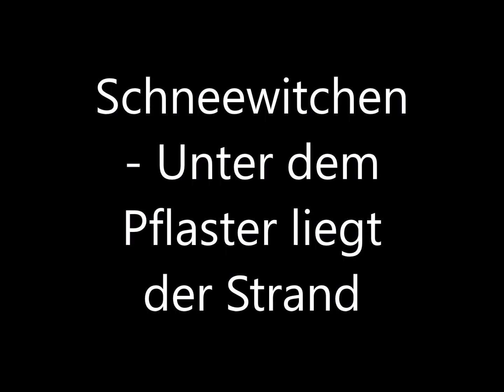Schneewitchen - Unter dem Pflaster liegt der Strand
Unter dem Pflaster liegt der Strand, einer der bekanntesten Songs der Gruppe Schneewittchen, wurde 1976 von Angi Domdey getextet und komponiert. Der Titel geht laut Domdey auf einen Ausspruch des französischen Philosophen Pierre-Joseph Proudhon zurück. „Sous les pavés, la plage!“ (dt. wörtlich: „unter den Pflastersteinen, der Strand“) war ein beliebter Slogan der Mai-Revolte 1968 in Paris und wurde von Arbeitern und Studenten an die Mauern geschrieben.
Schneewittchen war eine deutsche Frauenmusikgruppe, die 1977 in Hamburg gegründet wurde und bis 1981 bestand. Sie benannte sich nach der Märchenfigur Schneewittchen. In ihren Liedern setzten sich die vier Musikerinnen der Gruppe für die Befreiung und Selbstverwirklichung von Frauen ein. Kompositionen, Texte und Arrangements der zunächst von Volkslied, Ballade, Klassik und Blues, später auch vom Rock beeinflussten Songs stammen überwiegend von den Bandmitgliedern Angi Domdey und Bruni Regenbogen.

The Beach Lies Under the Pavement, one of the most famous songs by the group Schneewittchen, was written and composed by Angi Domdey in 1976. According to Domdey, the title goes back to a saying by the French philosopher Pierre-Joseph Proudhon. “Sous les pavés, la plage!” (literally: “under the cobblestones, the beach”) was a popular slogan of the May 1968 revolt in Paris and was written on the walls by workers and students.
Schneewittchen was a German women's music group that was founded in Hamburg in 1977 and existed until 1981. She named herself after the fairy tale character Snow White. In their songs, the four musicians in the group advocate for the liberation and self-realization of women. The compositions, lyrics and arrangements of the songs, which were initially influenced by folk songs, ballads, classical and blues, and later also by rock, were mainly written by band members Angi Domdey and Bruni Regenbogen.

Artwork
Thomas Mueller